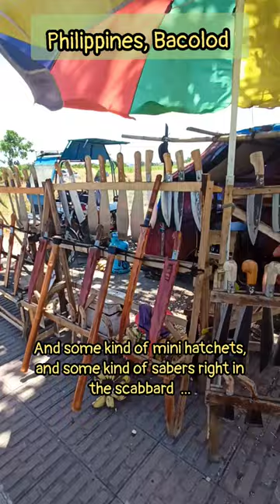Knives and machetе. Caramel fried bananas and camotes. Suburb of Bacolod, Philippines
Saw an authentic Filipino stall with homemade knives and machetes in the suburb of Bocolod, western Negros.